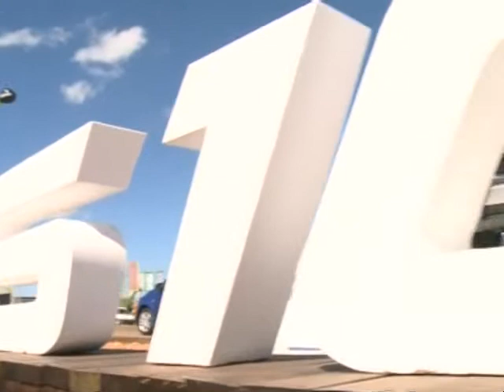Las últimas novedades en el mercado de pick up´s (#504 2013-03-24)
Expogro 2013: Chevrolet